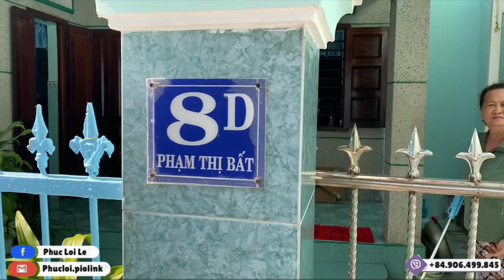Xác Nhận Đã Tìm Được Chính Xác anh Hồ Nô Người Bạn Thân Từ Khu Tị Nạn Palawan Philipine Năm 1985.